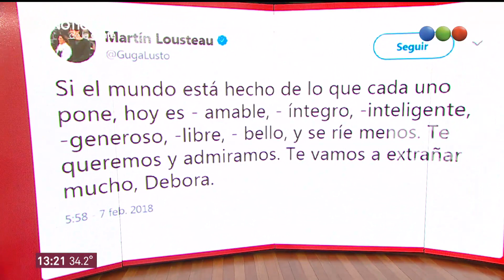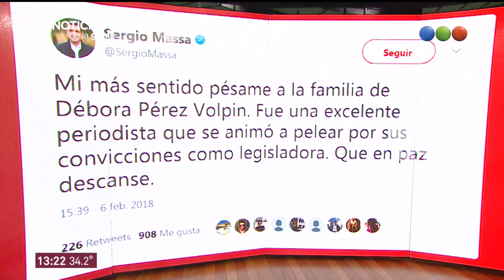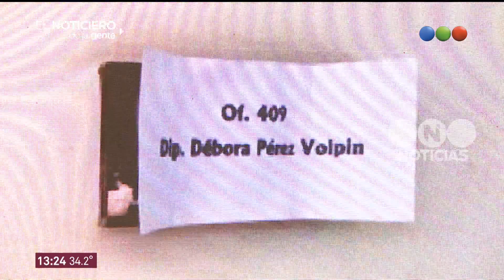Los famosos despidieron a Débora – El Noticiero de la Gente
Más Colegas, amigos, familiares y allegados dedicaron algunas palabras a Débora Pérez Volpin, quien falleció en el día de ayer de forma repentina. La periodista y legisladora porteña había quedado internada en el Sanatorio de la Trinidad por un cuadro abdominal complejo pero algo salió mal cuando le realizaban una endoscopia y no logró sobrevivir a las maniobras de reanimación. Conocé cómo la despidieron.